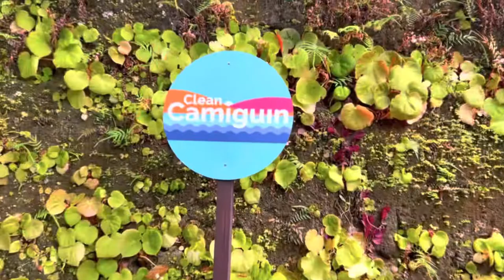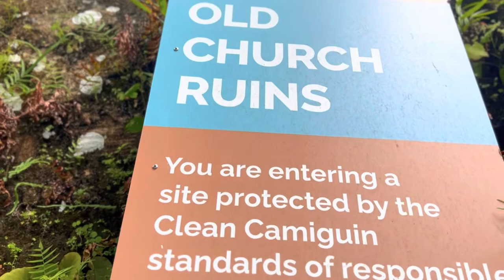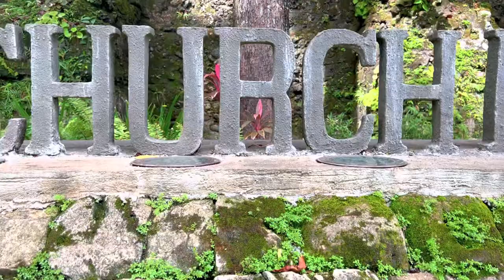The Old Church Ruins | Gui-ob Church(1623) Explore Camiguin Island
The Old Church Ruins in Camiguin (also known as Old Spanish Church Ruins and Guiob Church) is an iconic landmark on the island which has stood the test of time following the volcanic eruptions of Mt Vulcan and Mt Hibok Hibok.

Or visit my YT Channel: GLENN LAKWATSERO VLOG